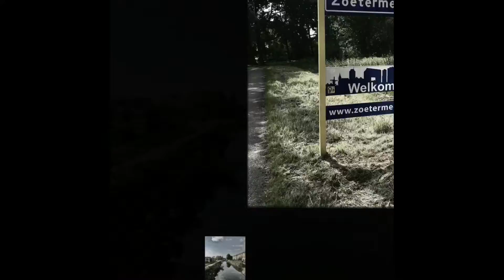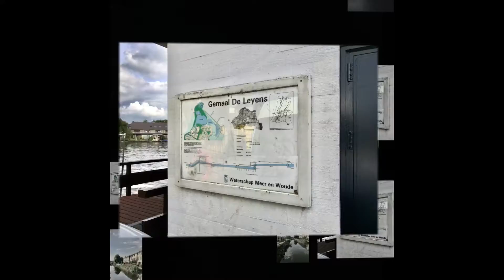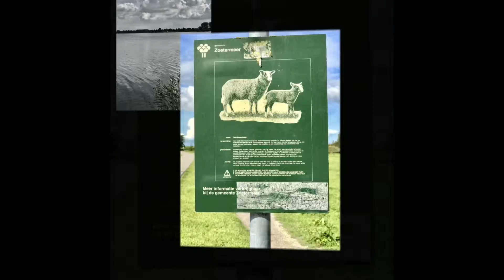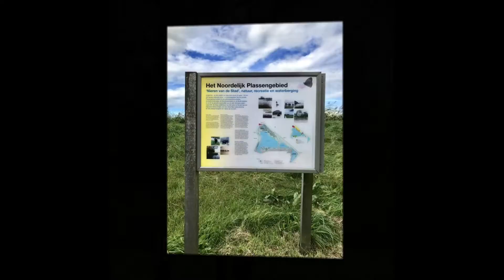6/-Walking in Zoetermeer, pics, 20/09/2017, Zuid-Holland, The Netherlands, ✨✨....!!!!